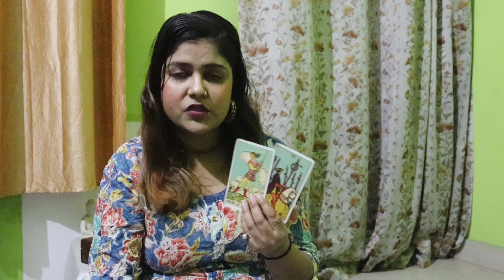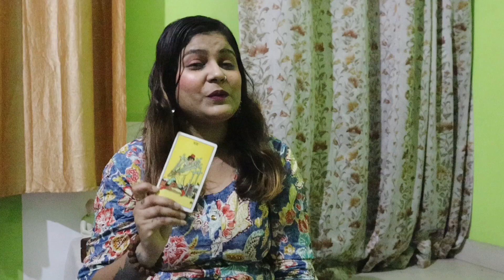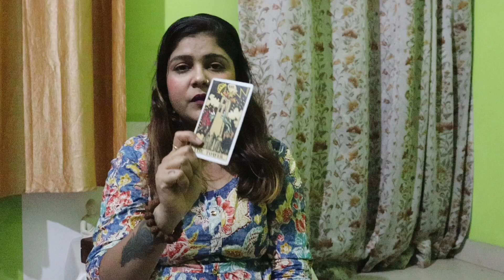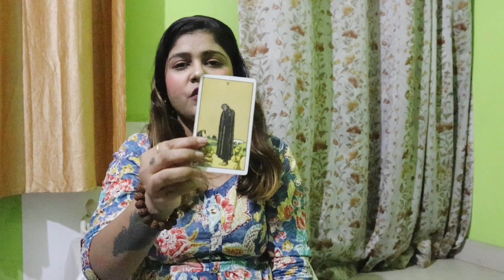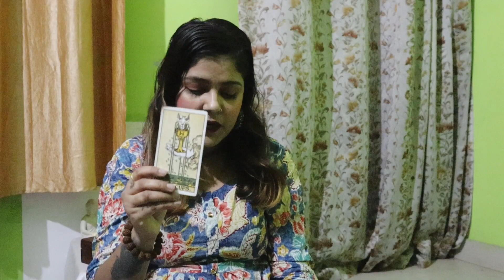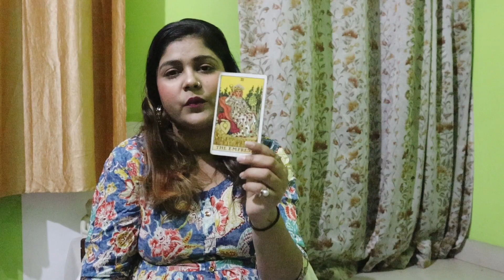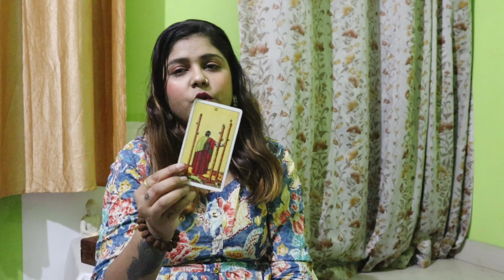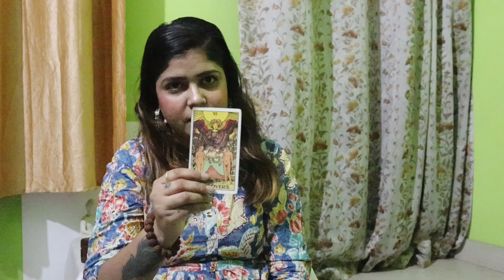Aapke partner ki current energy ❤️ separation / No Contact 📵 Tarot reading ( Hindi ). 11:11 Energy.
Aapke partner ki current energy ❤️ separation / No Contact 📵 Tarot reading ( Hindi ).

Welcome to our spiritual healing channel! Peace of path Our mission is to provide you with a variety of tools and techniques that can help you achieve greater health, happiness, and abundance in your life.

Thankyou
Bhavana😊
Always blessed 🙌

,TarotReading,TarotCommunity

TarotReadersOfInstagram,TarotDaily

TarotSpread,TarotGuidance,TarotLove,TarotWisdom,TarotMagic,TarotJourney,TarotInspiration,TarotDeck,TarotMeanings,TarotIntuition,TarotLife,TarotMastery,TarotEnergy,Tarot,

ReikiHealing,ReikiEnergy,ReikiCommunity,ReikiMaster,ReikiPractitioner,ReikiLife,ReikiLove,ReikiBalance,ReikiSelfHealing,ReikiHealingHands,ReikiEnergyHealing,CandleMagic,

CandleMagick,CandleRituals,CandleWitchcraft,CandleTherapy,CandleManifesting,CandleMeditation,CandlePower,AngelHealing

AngelGuidance,AngelMessages,AngelLove,AngelBlessings,AngelConnection,AngelRealm AngelCommunication,AngelIntuition

AngelWhisperer,intuitiveReading,IntuitionDevelopment,Divination,SpiritualGuidance